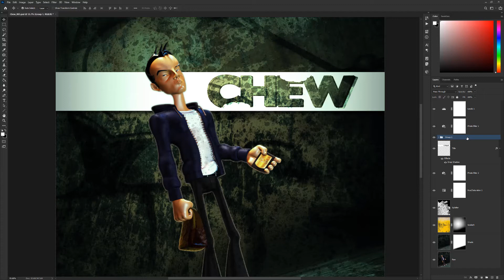Photoshop | Group and Ungroup Layers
This video is a quick introduction to grouping and ungrouping layers in Photoshop.